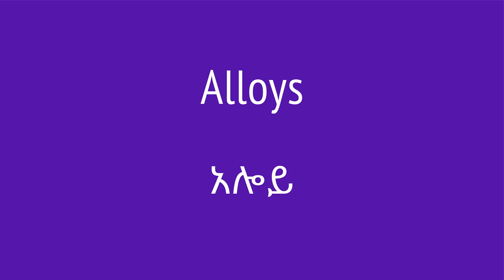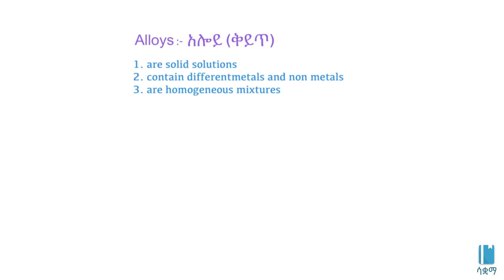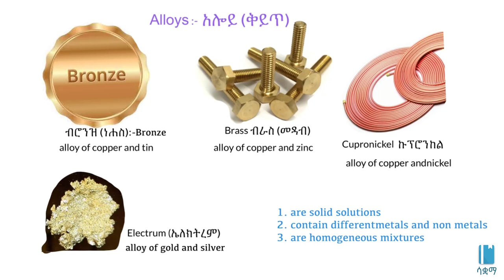Alloys | አሎይ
In this video, we learn about Gold, Platinum and tantalum and occurence and uses. This video is based on Unit 2 of Grade 8 of the Ethiopian curriculum. The academic videos published under Saquama (Education for Ethiopia) are in line with the Ethiopian curriculum.

በዚህ ቪዲዮ ስለ ጎልድ ፣ ፕላቲነም እና ታንታለም  መገኛቸውን ና ጠቀመታቸውን እንማራለን ። ይህ ቪድዮ የተሰራው በ8ኛ ክፍል ኬሚስትሪ ምዕራፍ 2 ላይ ተመስርቶ ነው። በሳቋማ (ኤጁኬሽን ፎር ኢትዮጵያ) ስር የተለቀቁ የቀለም ትምህርት ቪዲዮዎች ከኢትዮጵያ ስርዓተ ትምህርት ጋር የሚስማሙ ናቸው።